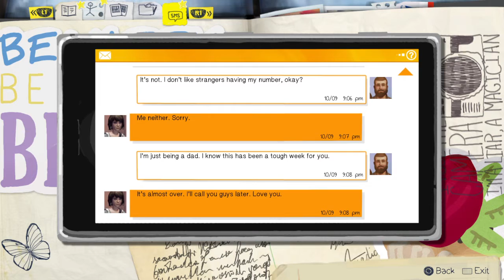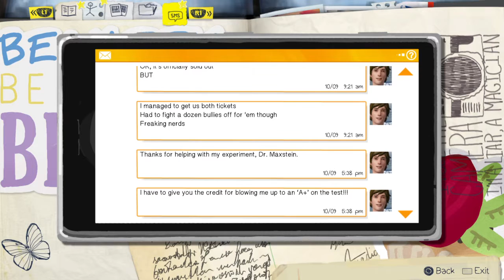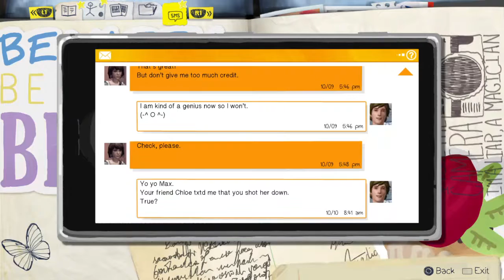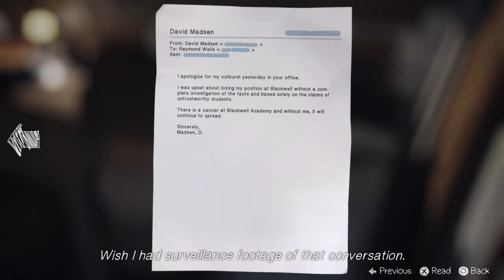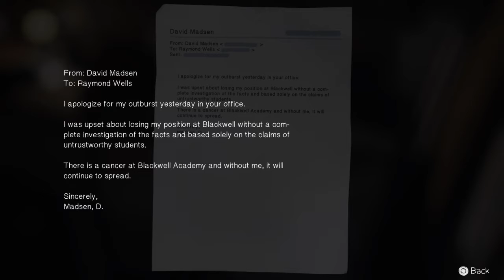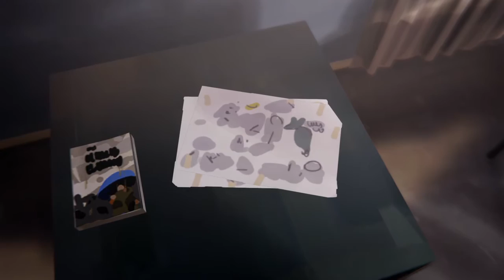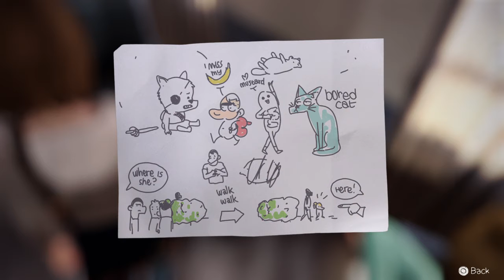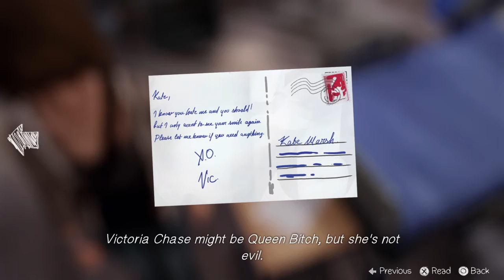Life Is Strange Episode 4: Dark Room Walkthrough Part 2